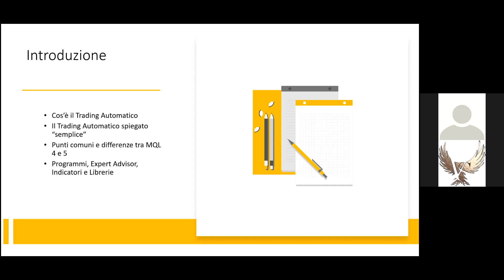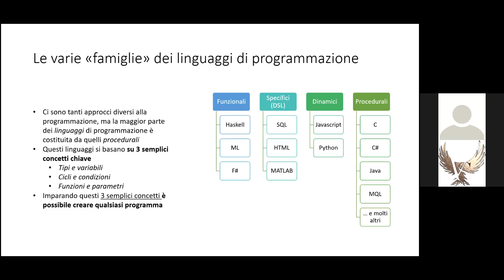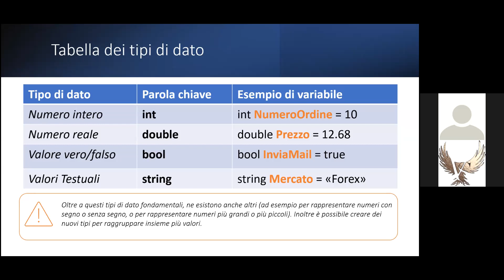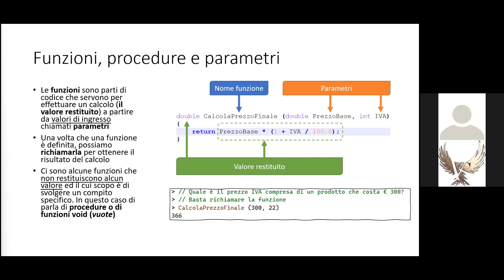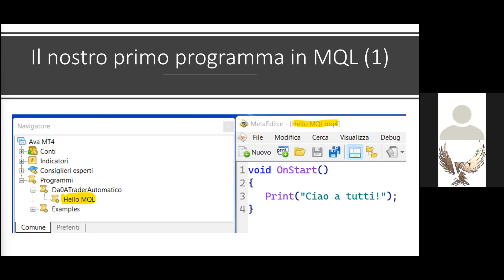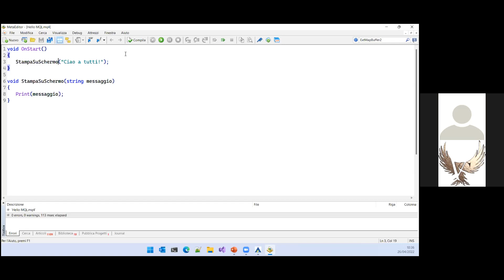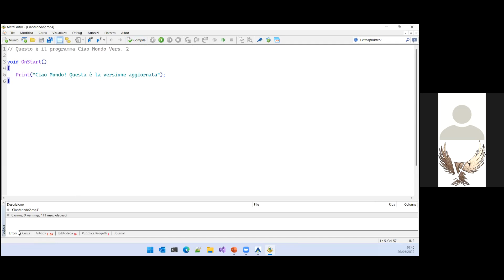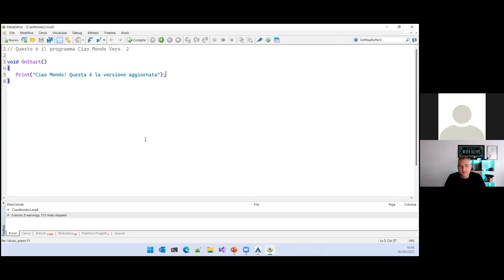Da Trader Discrezionale a Trader Automatico - webinar #1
Questo è il primo di una serie di 10 webinar gratuiti in compagnia di Mirko Castignani e Daniele Lindi di AvaTrade che ci parla di Trading Automatico.

Nella membership gratuita troverai la serie completa di 10 video.
💿 Consulta il nostro sito dove potrai trovare molto materiale gratuito, lascia il tuo miglior indirizzo email per rimanere sempre aggiornato sui nostri corsi live e in streaming!